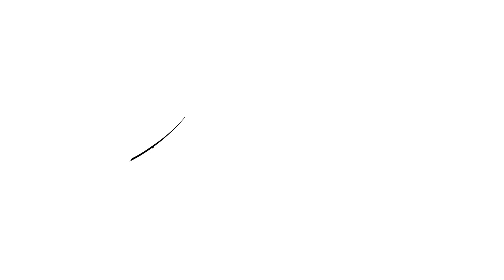Gravity of Leadership - Treat Them How They Want to be Treated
"The greatest leader is not necessarily the one who does the greatest things. He is the one that gets the people to do the greatest things." - Ronald Reagan

We have often heard people say,

"Treat people how YOU want to be treated".

This may work, however want get the best results as people are all unique and have their own needs, wants and ways of being.

As leaders, we can bring out the best in people by focusing on

"Treat people how THEY want to be treated."

This means putting yourself in the other persons shoes by seeking to understand and learning ing their unique needs and desires, and creating a positive environment for them to bring their best.

But it's a two-way street, and for a relationship to be heathy and fruitful, your intention needs to be reflected back by the other person.

For you to be at your best, we also need the other person to treat you how you want to be treated.

Now this may lead to a level of compromise as we all seek and need different things to be at our best.

We need to be able to balance our self worth with the collective worth of the relationship.

Speakers Institute Corporate